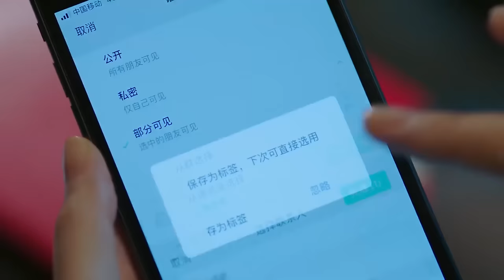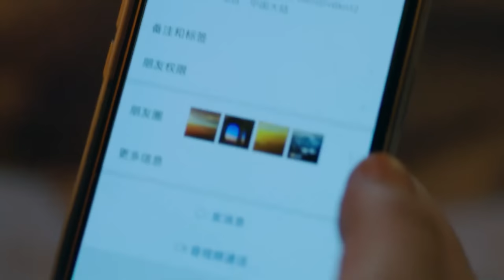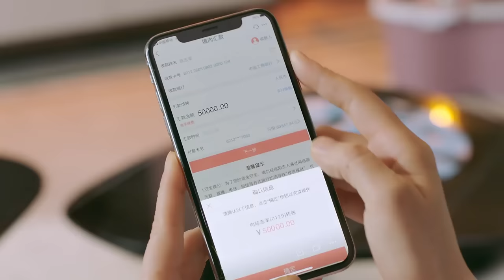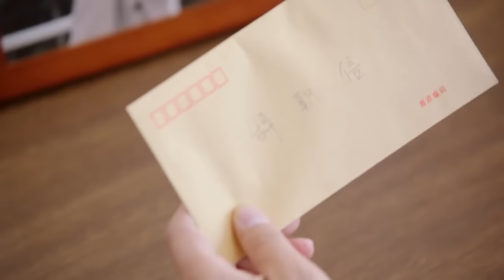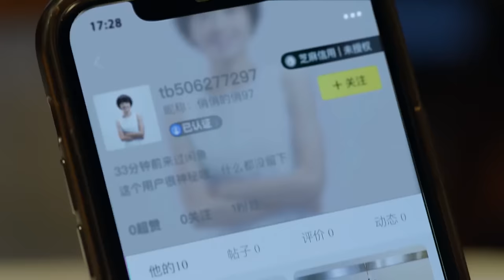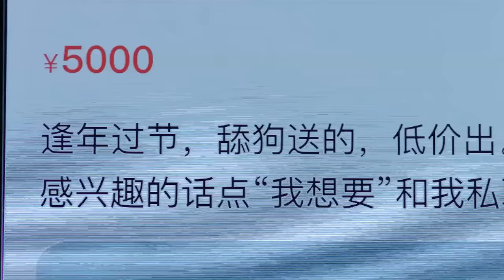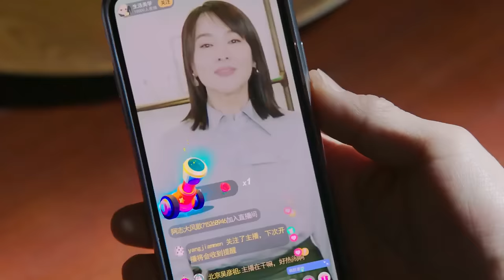【情感電影】 家庭主妇离开出轨丈夫，事业走上人生巅峰！ ✨ Full Movie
ADLM-DSJ

戏剧研究所 爱的厘米 中国电视剧 中国电视剧电影版 Chinese Television Dramas#Full Movie#情感#出色中國電視劇